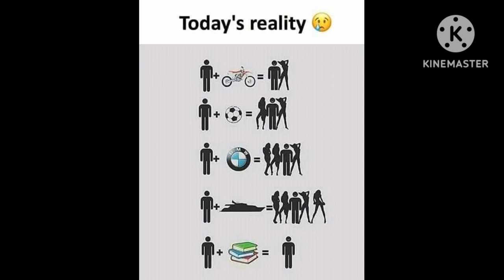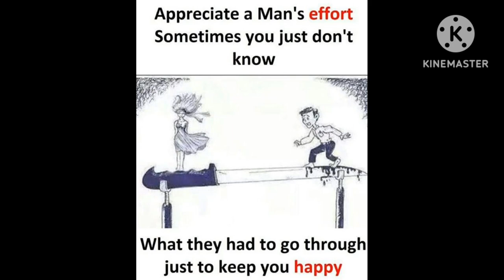Deep Meaning Pictures/ Motivational Pictures/One Picture Million Words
I am thankful to the respected owners of pictures n music which I used in this video is not mine.